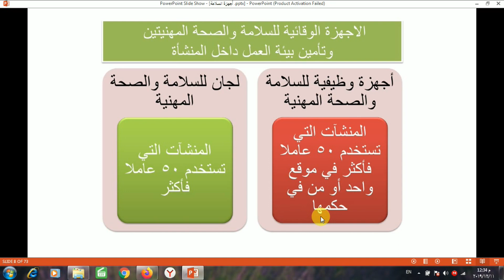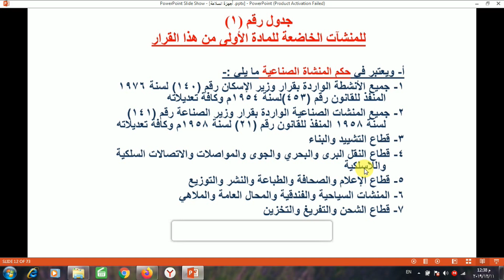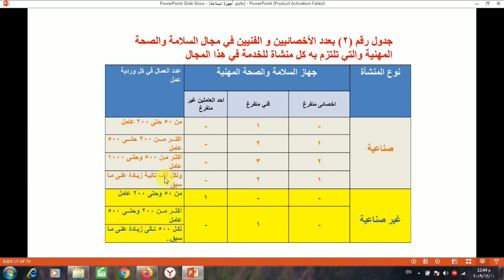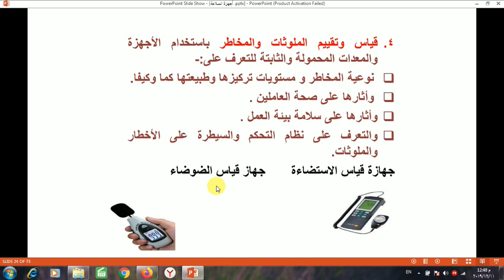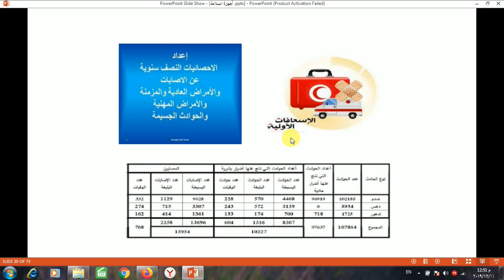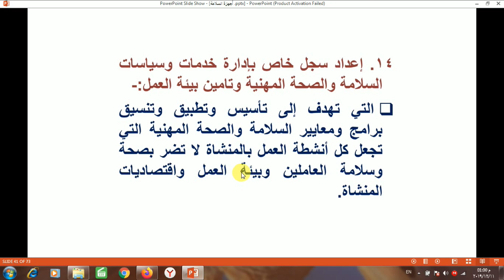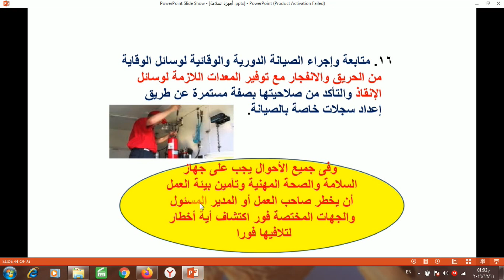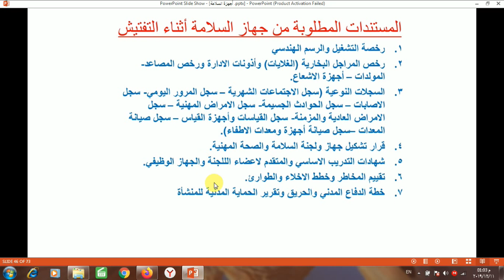محاضرة | أجهزة و لجان السلامة والصحة المهنية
التدريب المطلوب لاخصائي وفني السلامة والصحة المهنية وأعضاء الاجهزة واللجان
من الدورات والمحاضرات العلمية والهندسية التي نقدمها بقناتنا ما يلي :
6-  دورتي الاوشا في الصناعات العامه و صناعه الانشاءات OSHA general industries & OSHA construction industries وتشمل 13 محاضرة
15-  كورس تقييم المخاطر في بيئة العمل Risk assessment  (عمل تقرير المخاطر (سجل المخاطر) - شرح مصفوفة المخاطر Risk matrix)
28- مخاطر المعدات والالات وحواجز الحمايه للمعدات